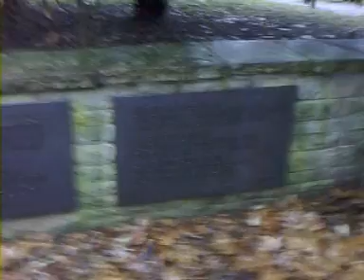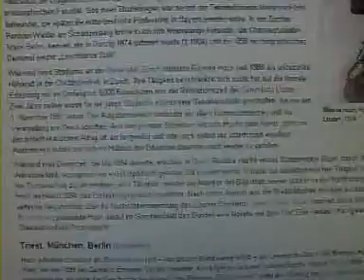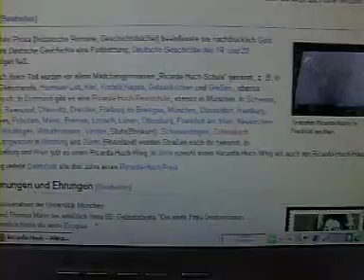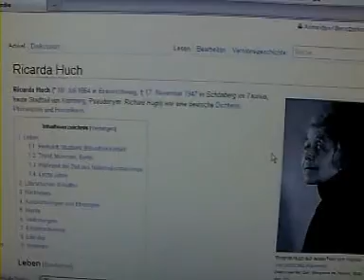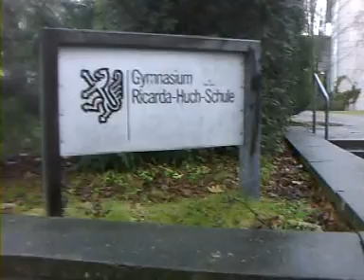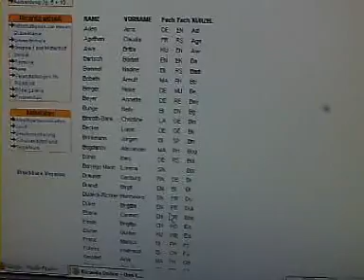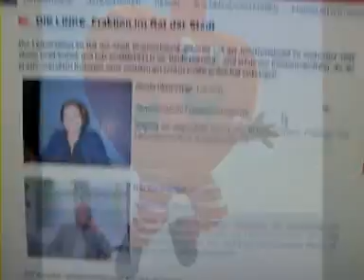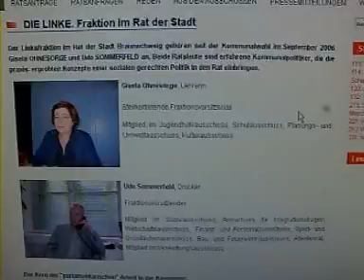Rickarda Huch und viele Fragen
Das Nachrichtenportal für denkende Menschen